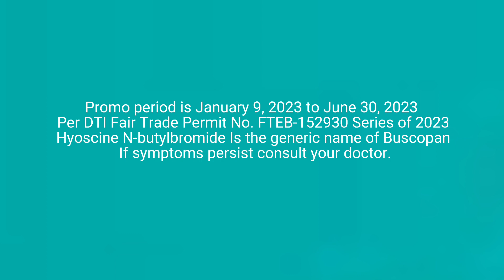Hyoscine N-butylbromide Buscopan Newyear Promo New Radio Commercial (2023) (R3F's Version)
Hyoscine N-butylbromide Is the generic name of Buscopan, If symptoms persist consult your doctor.

Hammy Raw Express Family Nya Kase Hindi Sya Pinasakay  Ram Is My you want Philadelphia Philadelphia's you want Philadelphia Jag you triple a batteries for details of Asia and Africa map of Asia.